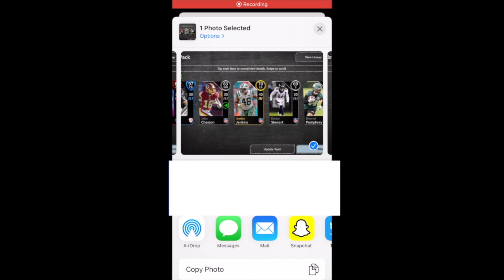MADDEN MOBILE 21 TOP PULLS OF THE WEEK 42!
Today I have episode 42 of top pulls of the week for you guys!